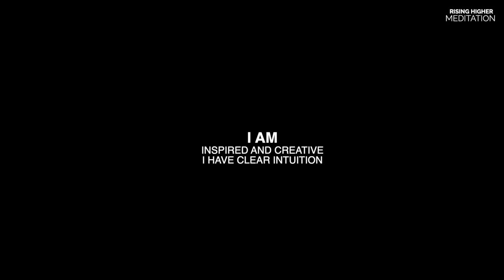Artists & Entrepreneurs Reprogram Your Mind & Ehhance INSPIRATION & INTUITION While You Sleep. FLOW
8 Hrs FLOW STATE.  Enhance your Creativity, Inspiration and Intuition while you sleep with cognitive reprogramming.  Creatives, Entrepreneurs and Artists change your Beliefs and PAST CONDITIONING, know that you are in alignment and receiving inspiration 528Hz.

If you enjoyed the beautiful music in the track we have an instrumental only version of it

Increase your flow state, get into the rhythm where your mind and body are the instruments for wisdom to flow through.  Use this cognitive reprogramming sleep track to enhance your creativity, inspiration and intuition.

The guided affirmation meditations are designed to help you practice new thoughts and new language in the direction you really want to go.  Make the switch from your default settings of unworthiness, insecurity and not enough-ness, to feeling the Inspiration and alignment that is your true and natural nature.

Get into a comfortable position, close your eyes and relax, breathe deeply and tune into the feelings of the words spoken.

Image created by Jess Shepherd

Guided meditations are designed to bring you into a still and peaceful space, a relaxed but aware state where you are in sync with all that you want to attract into your life.

If you are new to meditation we recommend you listen to a Relaxation or Beginners meditation first to get into a relaxed meditative state.

Guided Meditation for Detaching from Thinking (Assisting Relief from Anxiety, Depression and Worry)